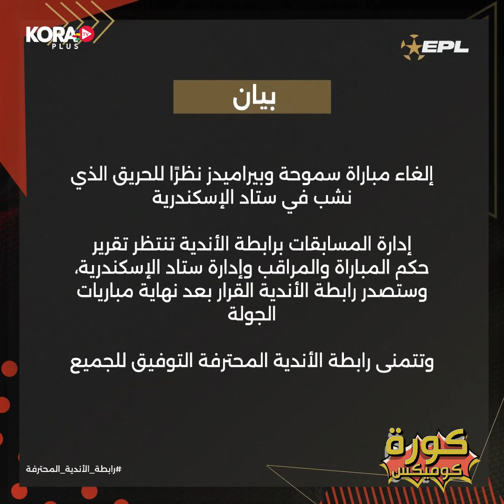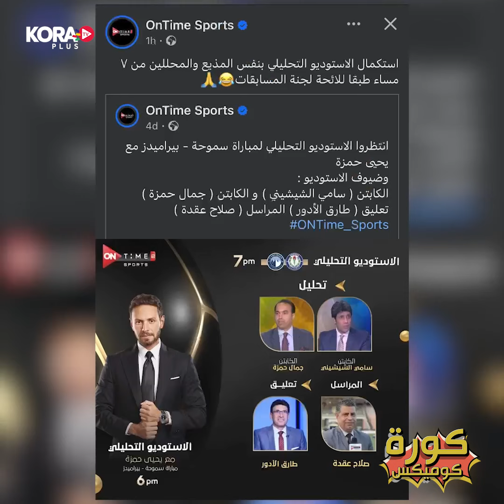كورة كوميكس| ملخص مباراة سموحة وبيراميدز على يومين بشكل كوميدي 📽️